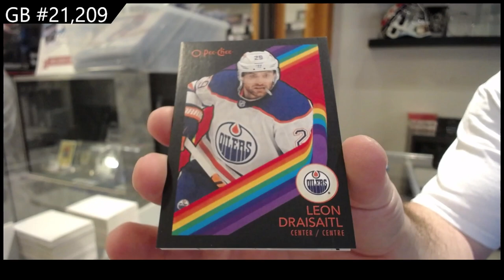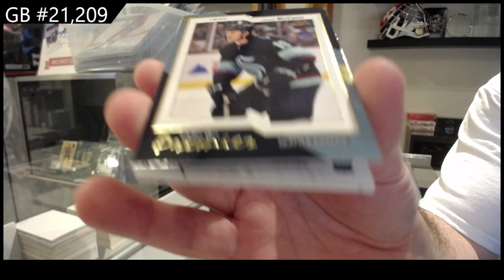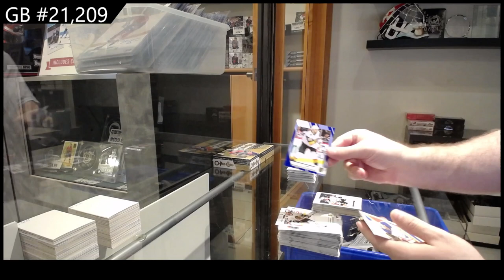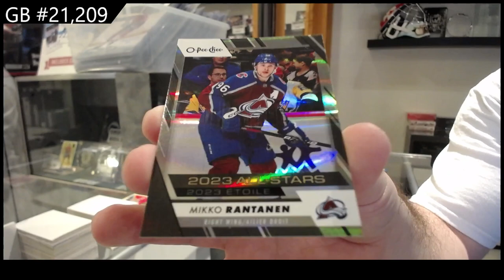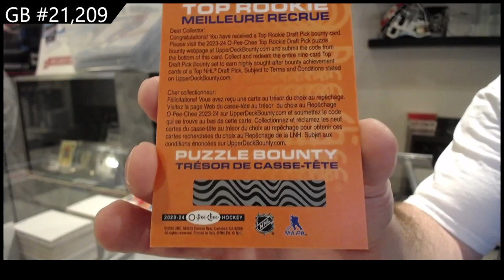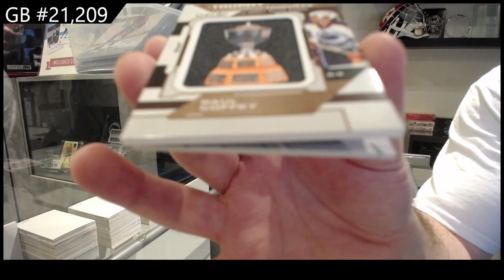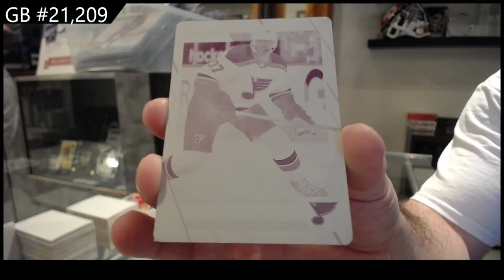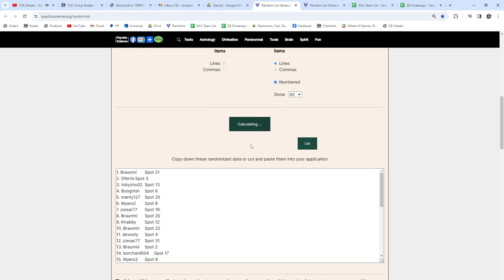NEW 2023-24 Upper Deck O-Pee-Chee Hockey 2 Box Break - CNC GB #21,209